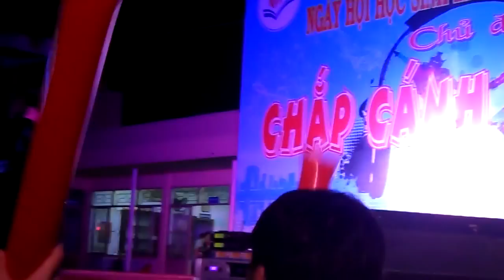[FANCAM] TÌM LẠI - MI-A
4/5 TRƯỜNG NGUYỄN THƯỢNG HIỀN